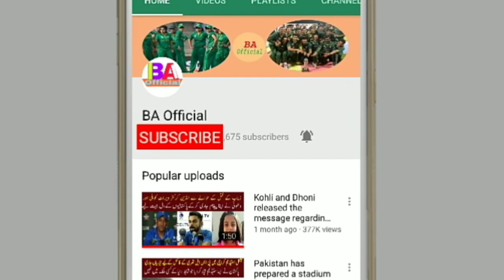Islamabad united stole the match won by Lahore Qalandar